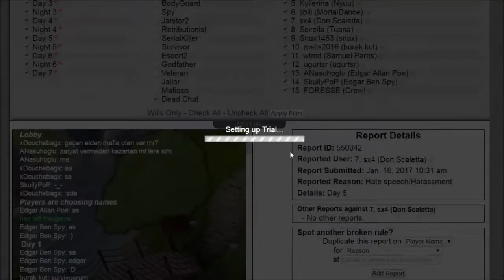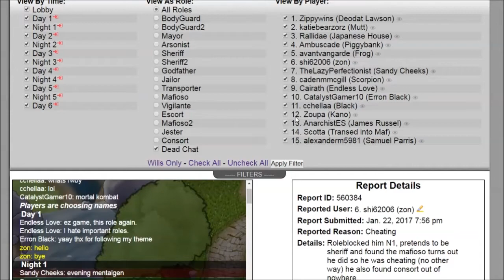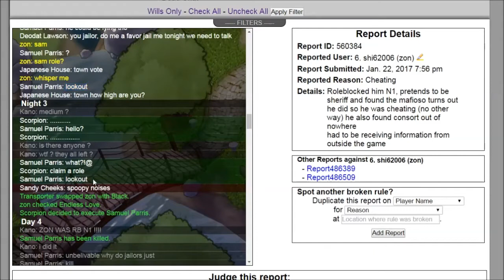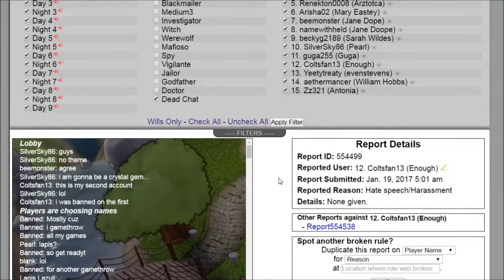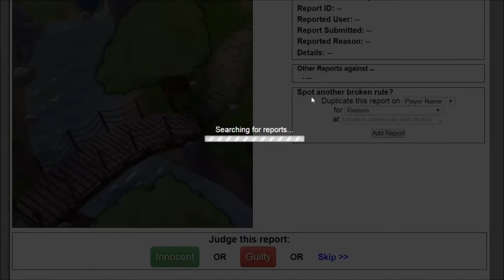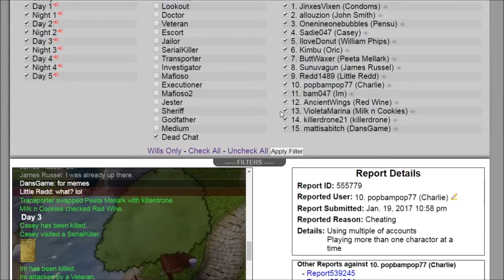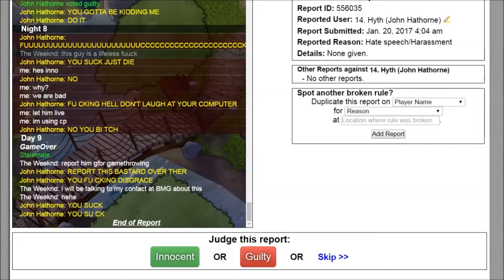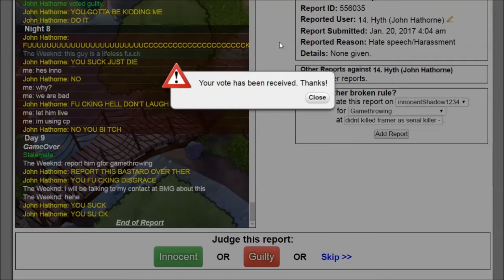Town of Salem - Trial System - 22 - Keine andere Möglichkeit! [German/Deutsch]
Ein Spiel, in dem es um Mord, Betrug, Lügen und Massenhysterie geht. Jedem Spieler wird eine Rolle zugewiesen, die mit bestimmten Fähigkeiten (jemanden töten, ins Gefängnis stecken etc.) und Zielen/Aufgaben (jemand bestimmtes hängen lassen etc.) verbunden  ist. Je nach Rolle kann das Ziel variieren.

Das Thumbnail wurde von Alex erstellt.